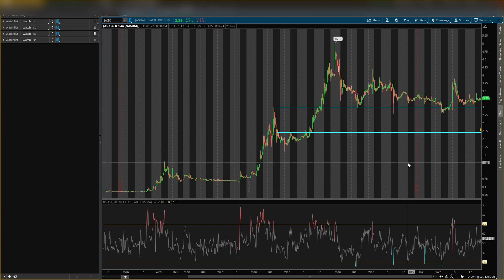JAGX Stock : JAGX Stock Predictions (KEY LEVELS)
Hey Guys! In this video I go over jagx stock and my jagx stock analysis. I give you my key support levels and resistance levels on jagx stock which is also known as jaguar health stock.

Stock market for beginners // trading options // how to make money online // how to make money in the stock market // profit in bull markets // profit in bear markets // jagx stock // jagx stock forecast // jagx stock news // jagx stock predictions // jagx stock analysis // jaguar health stock // jaguar health stock analysis